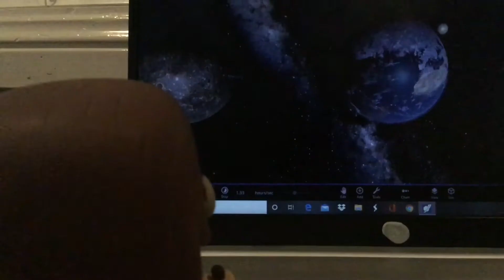Doctor spy trailer